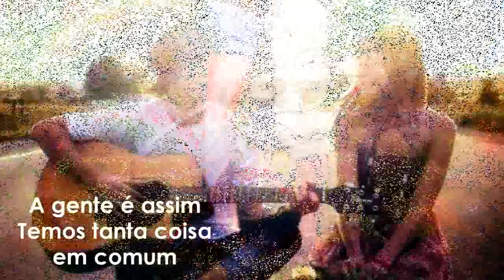Um beijo fala mais que mil palavras...